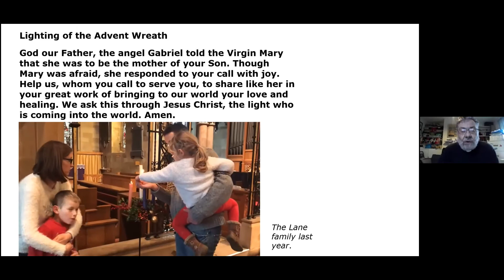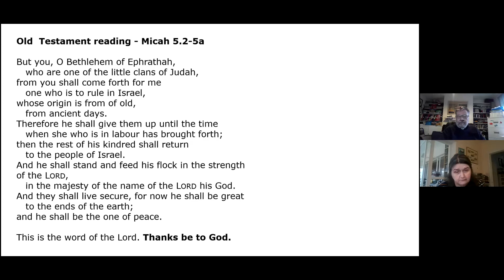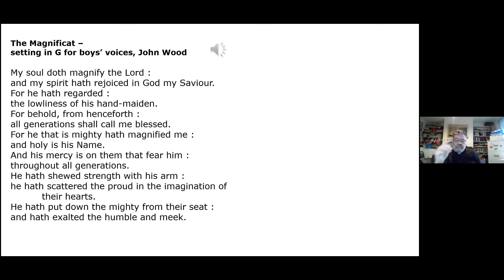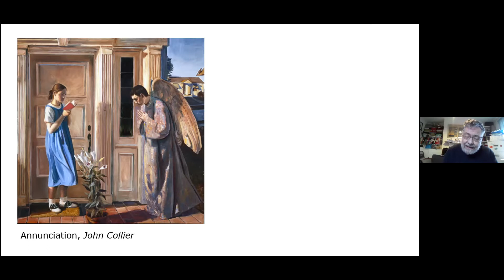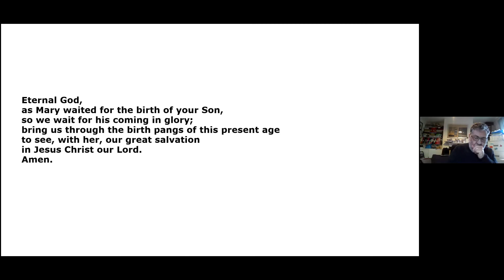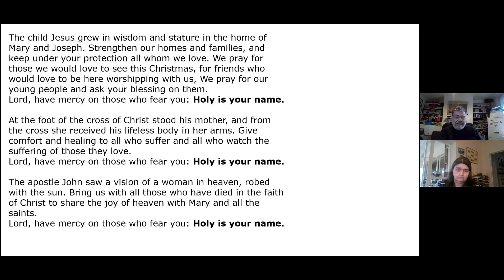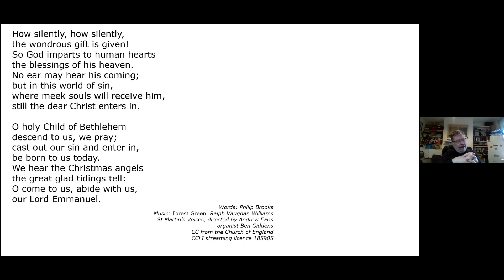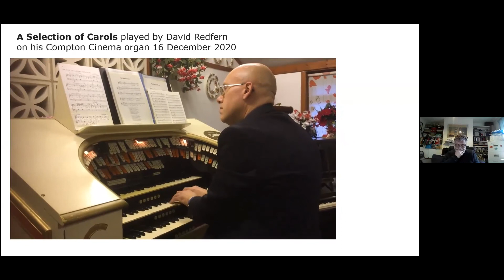St Edmund's and St Matthew's Church - Sunday 19th December Morning Prayer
Rev Peter Barham leads the churches of St Edmund's Allestree and St Matthew's Darley Abbey in a service of Morning Prayer on Sunday 19th December.